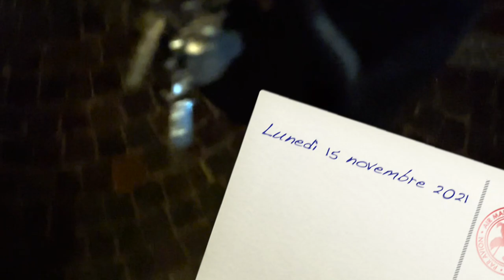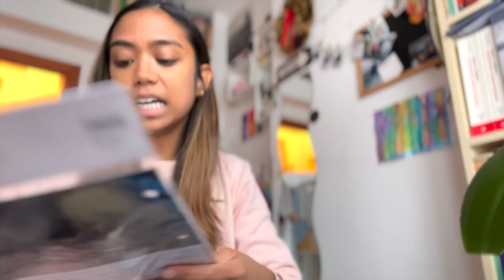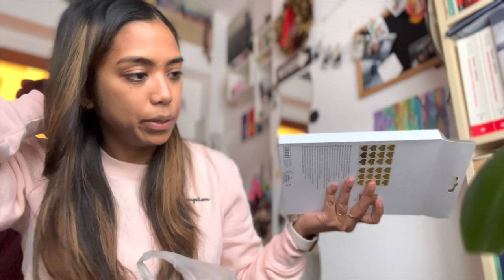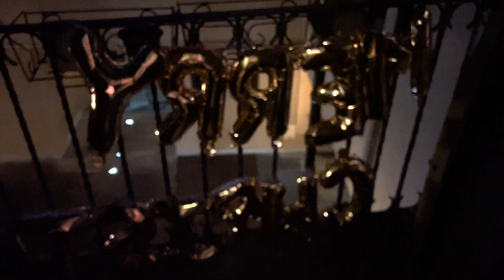💉WEEKLYVLOG: haul, compleanno e cambiamenti lavorativi…✈️@beautynursingpills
Buonasera,
Finalmente nuovo Video settimanale. Nuovi aggiornamenti in corso.
♡La mia vetrina di Amazon

A presto,
Carol Ann
WHO I AM:
♡Name: Carol Ann
♡Date of Birth: June 9, 1992
♡Profession: Registred Nurse
♡Home Town: Milan, Italy
♡Nationality: Filipina/Italian